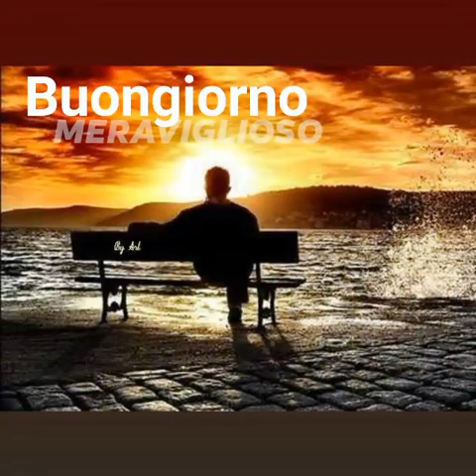Buongiorno ❤ buon giovedi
Ti auguro  Amico e Amica mia , una giornata in cui tu possa volare libero come un gabbiano sul mare della tranquillità e della pace interiore.🌷😘🌺